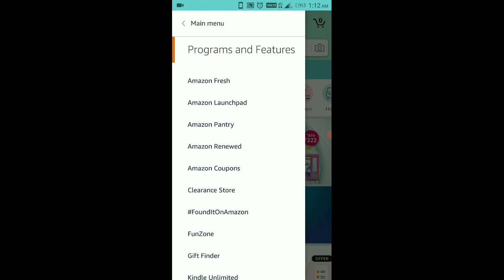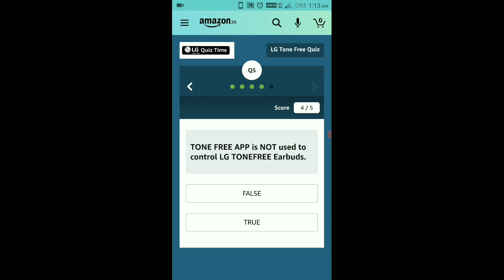Amazon LG Tone Free Quiz Answers Today | Amazon Fun Zone | Win 10000 Amazon Pay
Dosto today 21 february 2021 ki Is video mein maine apko Amazon fun zone lg Tone free quiz ke answers batayen hai aur aap win karsakte ho 10000 amazon pay balance. Mai ummeed karta hoon aap koh yeh video bohat pasand ayegi thank you so much.

Topic covered:-
amazon lg tone free quiz answers today
amazon fun zone
win 10000 amazon pay
fun zone quiz
lg tone free quiz
amazon lg tone free quiz
win 10000
amazon quiz fun zone
fun zone
quiz fun zone
lg quiz
amazon pay 10000
fun zone quiz answers
quiz amazon fun zone
amazon today quiz
amazon lg quiz
quiz answers by shaik maroof